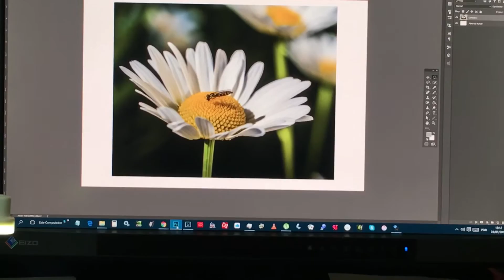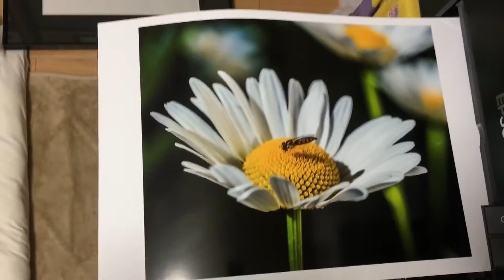A primeira impressão de 2017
Imprimindo  em casa, com o assistente.